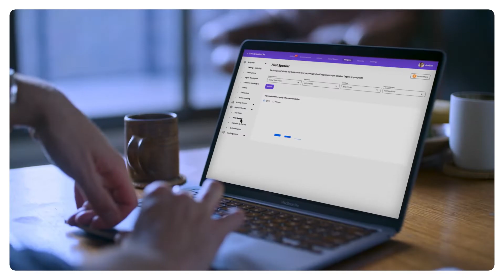ringDNA is now Revenue.io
Discover how you can unlock exponential growth with an AI-powered RevOps platform that surfaces and recommends what works best.